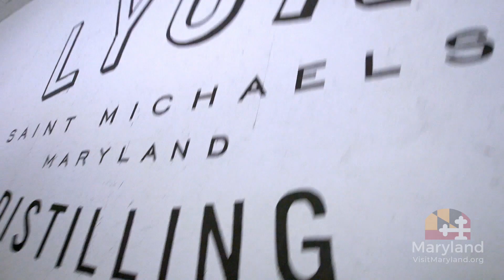Plan Your Maryland Vacation Now!